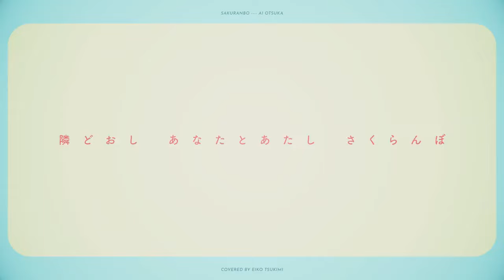TV anime "Paripi koumei!" Eiko (Singing cast 96 cat) tried to sing Ai Otsuka "Sakuranbo"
TV anime "Ya Boy Kongming!" Eiko and Nanami! A project in which two of my best friends sang real songs! The songs sung by Eiko (96 cats) are "Sakuranbo" "Sakuranbo" Lyrics: Ai Composition: Ai Otsuka

▽ Important Notice ① ▽ Blu- of TV animation "Paripi Komei" A special event TV anime "Paripi Komei" will be sung and rolled ♪ Party Time! Will be held! To make a reservation for the first Blu-ray disc →

Please give a hot cheer to Eiko's dream ♪ ▽ Important notice ② ▽ Insert song album of TV animation "Paripi Komei" Paris VOCAL COLLECTION MEGAMORI !! will be released! For reservations →

Songs released on Wednesday, July 27, 2022 ・ Be Crazy For Me ・ I'm still alive today acoustic ver. ・ Shooting Star ・ Make it real ・Roppongi Udonya (provisional) ・ Find the way ・ I'm still alive today and 13 other songs will be recorded. ▼ "Paripi Komei" Official Twitter

-(Broadcast) TV animation "Paripi Komei" is being broadcast every Tuesday & every week ABEMA is being pre-delivered TOKYO MX every Tuesday 23 : 00-23 : 30
BS Nittele every Tuesday 24: 00-24: 30 MBS
every Tuesday 26 : 30- 27:00
AT-X Every Thursday 21:30 , Every Monday 9:30 , Every Wednesday 15:30
TUT Every Friday 25:55

(Cast)
Eiko Tsukimi (CV. Kaede Hondo / Singing. 96 cats)
Zhuge Liang (CV. Ryotaro Okiayu)
KABE Tajin (CV. Shoya Chiba)
Nanami Kuon (CV. Hibiku Yamamura / Singing. Lezel)
Owner Kobayashi (CV. Jun Fukushima)

(Staff)
Original work: Yuto Yotsuba, Ryo Ogawa (serialized in Kodansha "Young Magazine")
Supervisor: Osamu Homma
Series composition: Yoko Yonaiyama
Character design: Kanami Sekiguchi
Prop settings: Mayumi Miyaoka, Hiromi Makino
Art Director: Junichi Higashi
Art setting: Yuta Fujii
Color design: Asami Eguchi
3D director: Motonari Ichikawa
Cinematographer: Yoshimitsu Tomita
Hen: Ayumu Takahashi
Special effects: Masahiro Murakami
Sound Director: Satoki Iida
Sound music: Genki Hikoda (Hifumi, inc.)
Music production: Avex Pictures
Animation production: P.A.WORKS
Production: "Paripi Komei" Production Committee

(Introduction)
That Zhuge Liang! For some reason in Shibuya! !! Rainy day reincarnation! !! !!
Zhuge Liang, who was fascinated by the song of Eiko Tsukimi who met in Shibuya, serves as Eiko's warrior.
and···.
The overwhelmingly unrivaled wisdom of a genius warrior creates a new legend in the music scene.
The original is "Ya Boy Kongming!", Which is expanding to Young Magazine, and is animated by P.A.WORKS.
The role of Zhuge Liang is Ryotaro Okiayu, who has played many characters of the Three Kingdoms.
The role of Eiko Tsukimi is a double cast by Kaede Hondo and her singing part by 96 cats, a singer who boasts great charisma on the net.
An unpredictable folding strategy of surprise.
Overwhelmingly moving music and songs.
Give it a laugh with an overflowing feeling of exhilaration and a feeling of unstoppable running! Emo! Mental resurrection energy energetic TV animation is born in 2022!
Let ’s Party Time.